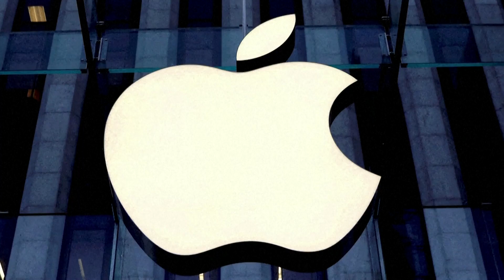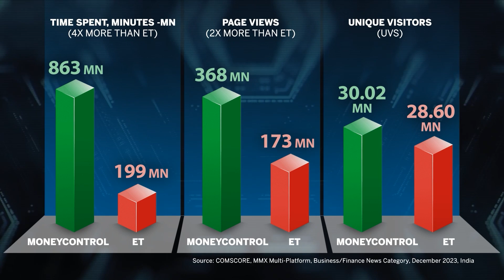Apple In Talks With Google To Power Gemini AI Into iPhones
Tech giants Google and Apple are reportedly in talks to integrate Google's AI engine Gemini into the iPhone. Apple plans to enhance its upcoming software update with new AI capabilities but seeks a partner for generative AI features like image creation and essay writing. Negotiations are ongoing, with a potential deal unlikely to be announced before Apple's Worldwide Developers Conference in June. Additionally, Apple has explored collaboration with Microsoft-backed OpenAI for its AI model. This partnership could reshape AI integration in smartphones, potentially revolutionizing user experiences and capabilities. Watch.